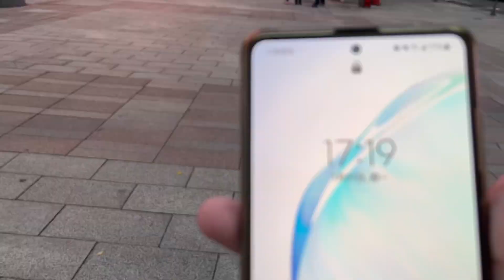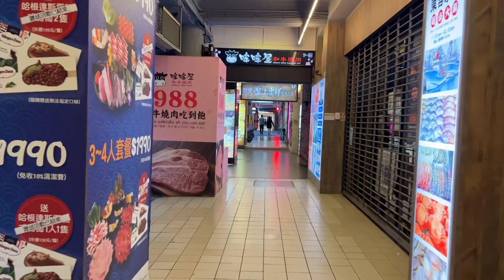1/31 台北西門商圈附近 除夕夜 大家都回鄉跟團聚了街上空蕩蕩的 Ximending street view walk city of Taipei 시먼 딩 西门町